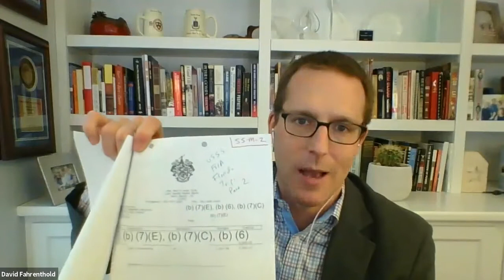COM Power of Narrative Keynote: David Fahrenthold